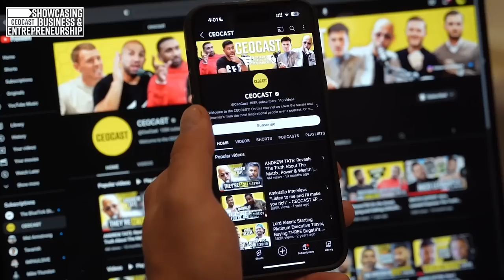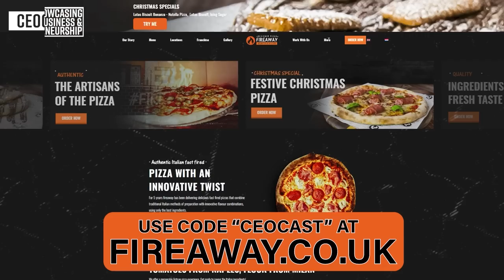SAM PALMER: Building A Multi Million Dollar Barber Empire | CEOCAST EP. 117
In this episode you join me with Sam Palmer, the CEO and co founder of 'Menspire', one of the worlds biggest barber chains! We discuss everything from Sam's vision when he first started his business, to growing all over the world with 20+ locations and constantly expanding. Coming from humble backgrounds, Sam always knew he wanted to be in the world of business from a young age and soon found his passion for fashion and hairdressing and decided to take up the opportunity!

USE CODE 'CEOCAST' AT FIREAWAY PIZZA AND GET YOUR PIZZA TODAY!

Listen to the audio version whilst on the go on Apple Podcasts and Spotify!
"THE CEOCAST"